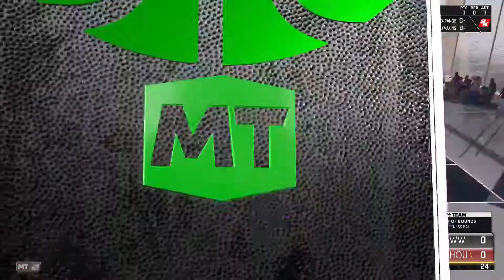Grinding for Kermit Washington